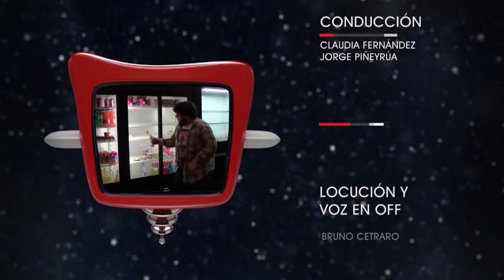BENDITA TV 441 CREDITOS JAMES BOND STYLE